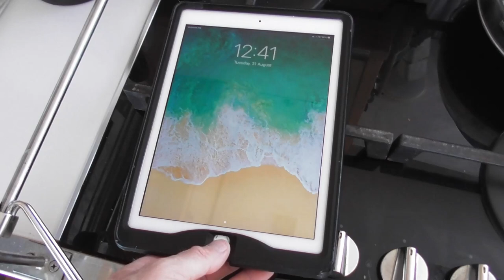Ep 60 Taveuni Rainbow reef Fiji and Paradise resort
We spend some more time on Taveuni, the Garden Island. Visit waterfalls and spend more time diving